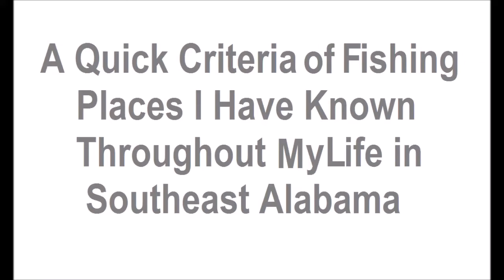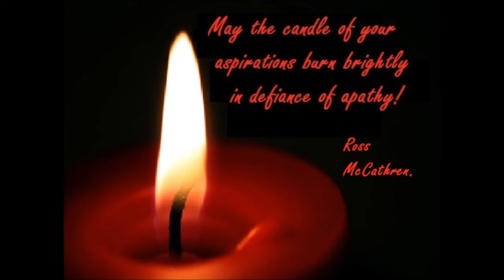Lunker Bunker, MTB unboxing 1.0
Crappie lure package

Reminder to viewers: if you want to share a link in video comments, make sure the link is appropriate to, and on topic.